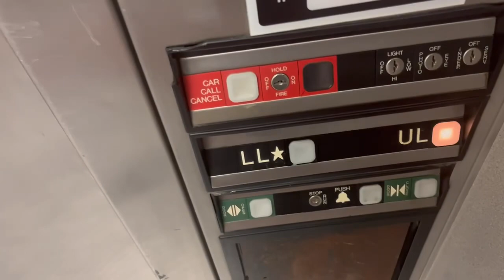DOVER Impulse Oilduralic Service Elevator #7 at Freehold Raceway Mall - Freehold NJ